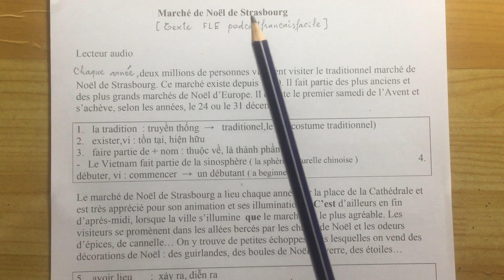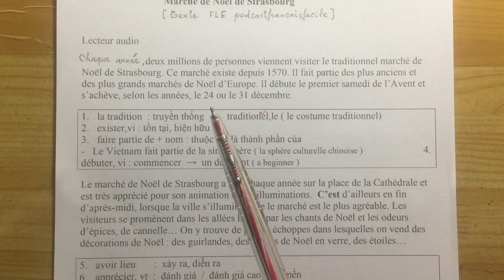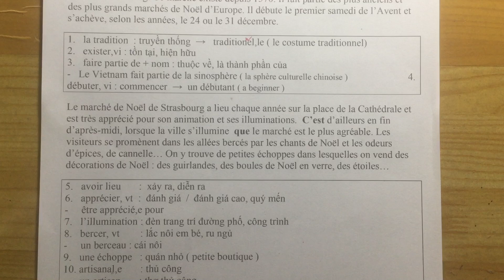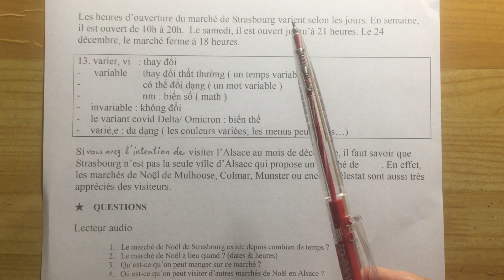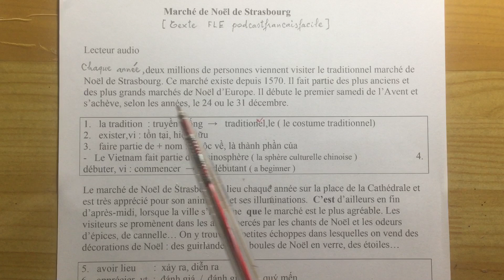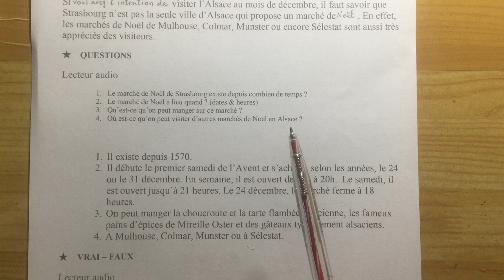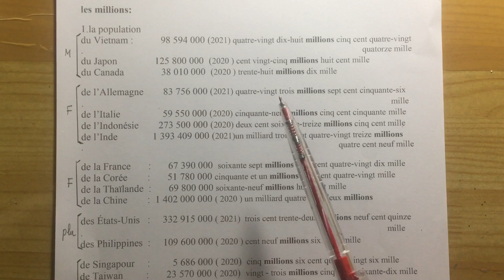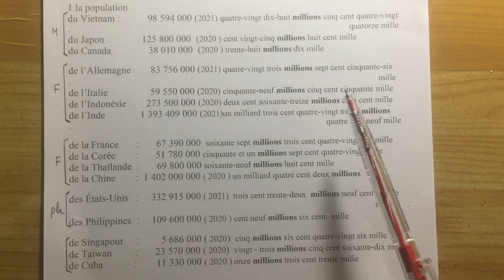Thực hành tiếng Pháp Sơ cấp 3 - Bài 12 - Le marché de Noël de Strasbourg ( chợ Noël ở Strasbourg)